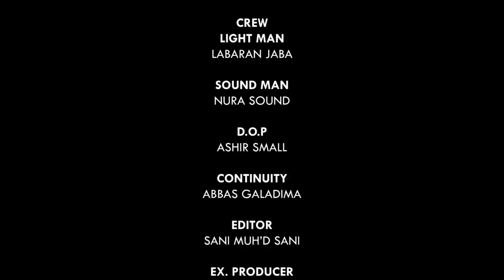MATAR AURE (Short Film) Part 4 ORIGINAL FULL HD